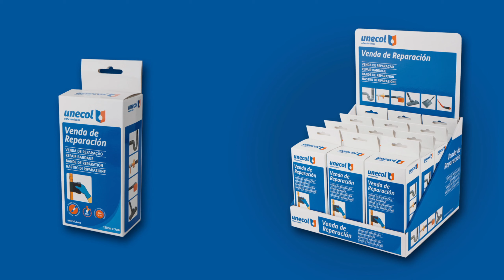Oprava potrubí bandáž Unecol